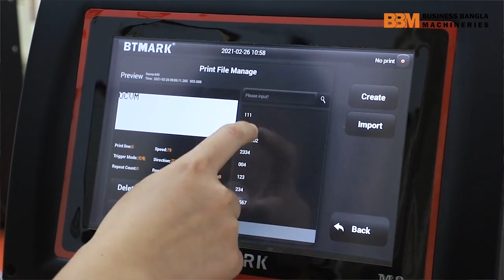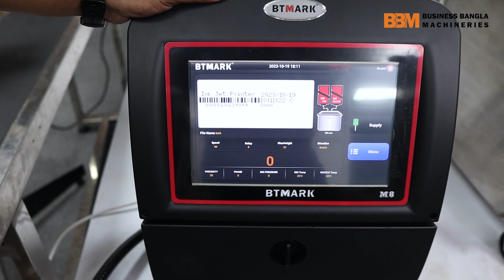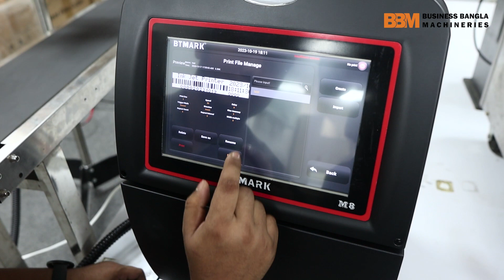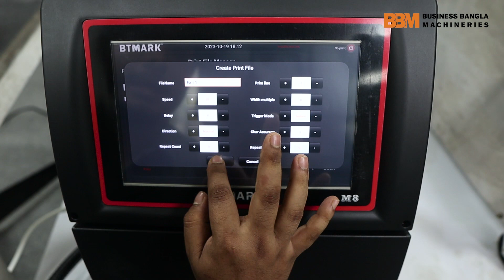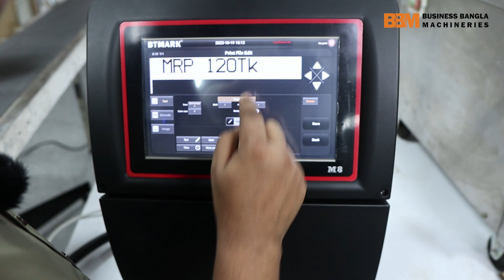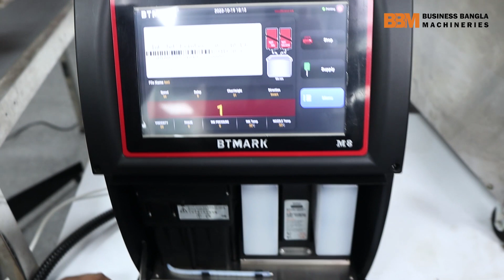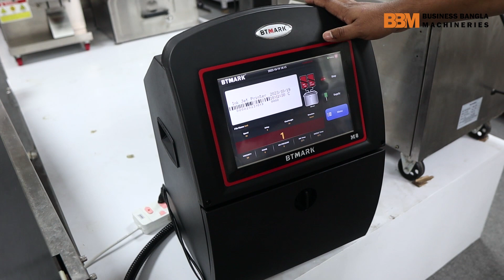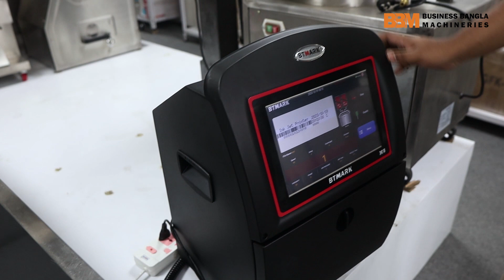এক মেশিন দিয়ে ডেট লগো বরকোড সবকিছু প্রিন্ট হবে | Automatic Cij Inkjet Printer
আপনারা যে প্রিন্টারটি দেখেতে পেরেছেন এটি হচ্ছে ডিজিটাল সি.আই.জে ইংকজেট প্রিন্টার। এই প্রিন্টারটি দিয়ে আপনারা বিভিন্ন ধরনের আইটেমের উপরে প্রিন্ট করতে পারবেন। যেমন: এলইডি লাইট, কলম, তার, বোতল ইত্যাদি আইটেমের উপর প্রিন্ট করতে পারবেন।

[ ২৬,বঙ্গবন্ধু এভিনিউ / ব্যাবিলন সেন্টার  (৪র্থ  তলা), গুলিস্তান, ঢাকা ১০০০ ]